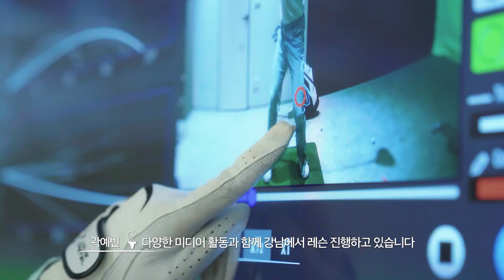[러브골프 EP1] 사랑? 상금? 첫화부터 긴장감 넘치는 러브골프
안녕하세요 다람쥐 구독자 여러분 ^~^
드디어 사이판 프로젝트 두 번째 이야기!!
여러분들의 많은 성원에 오늘 업로드하게 되었습니다!!

프로님들의 새로운 모습을 많이 만나보실 수 있습니다!
과연 여성 프로님들과 일반인 남성들은 서로가 이어질 수 있을까요!?
누구와 누가 커플이 이루어질까요?

최종 커플을 맞추신 분에겐 엄청난 혜택이 있습니다!
꼭 끝까지 시청 바랍니다 !

러브 골프 in Saipan
많은 응원과 시청 바랍니다 감사합니다:)